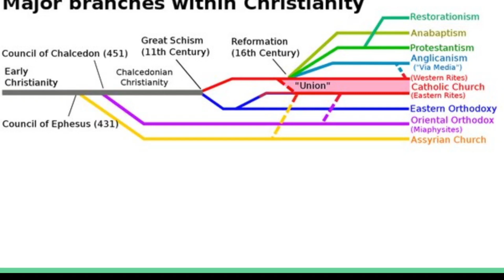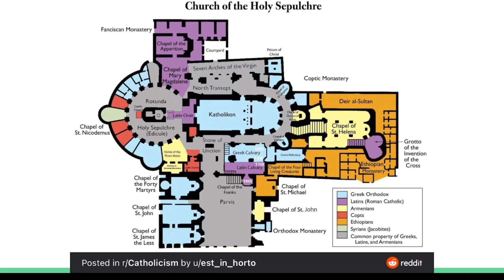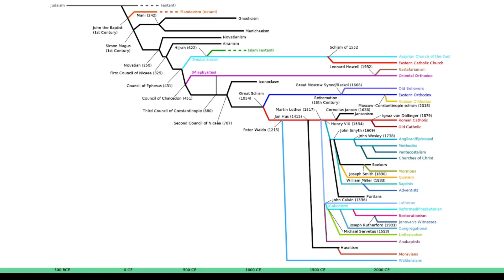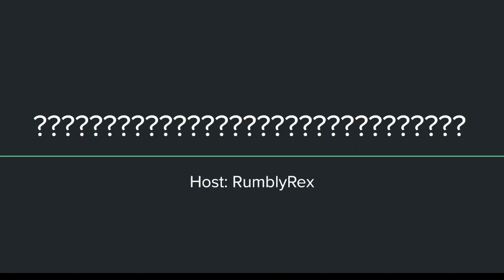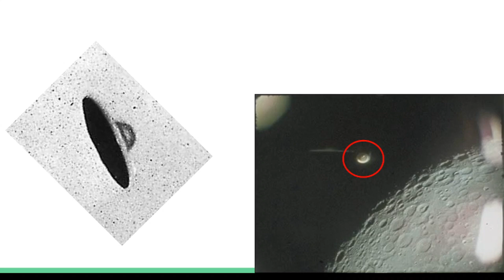Moronic History Podcast Episode 8: The Immovable Ladder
Today me and Rumbly talk about religion and space.

Time Stamps:
0:00 Intro
0:57 History
3:06 British Monarchy
6:16 History continued
12:59 Sects of the Church
20:58 The Immovable Ladder
25:29 Starting a Holy War
29:08 UFOs